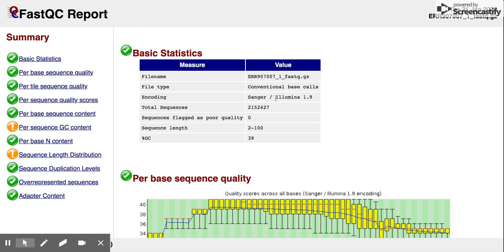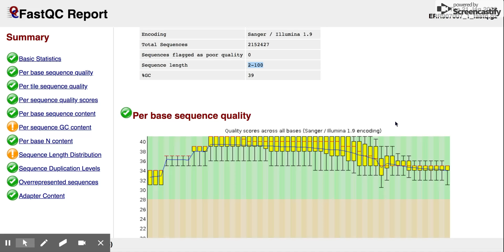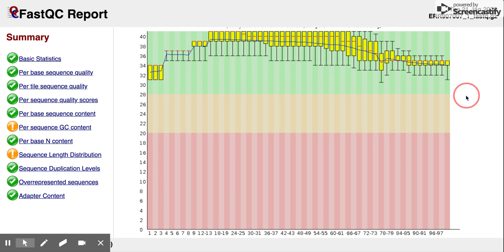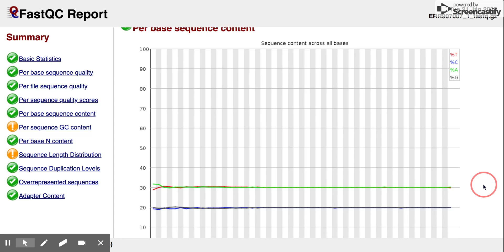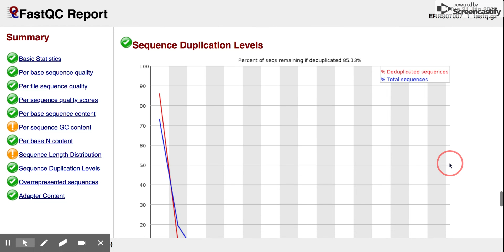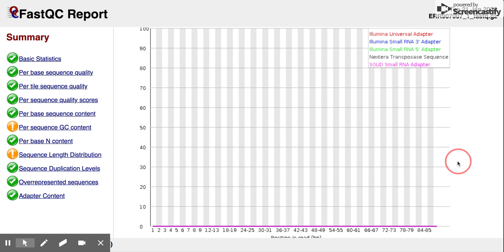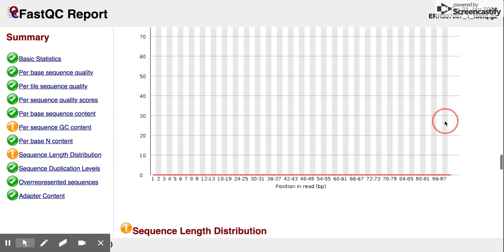7 - Understanding the output of FastQC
We review the output of FastQC and talk about some common metrics of read quality.